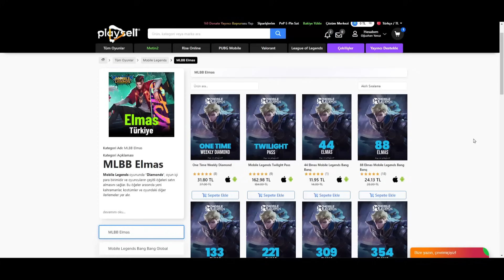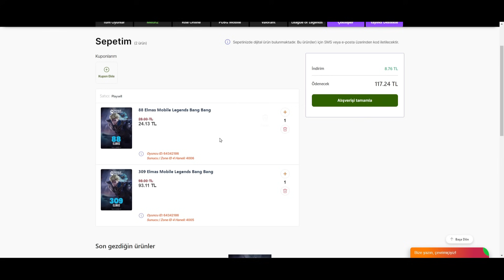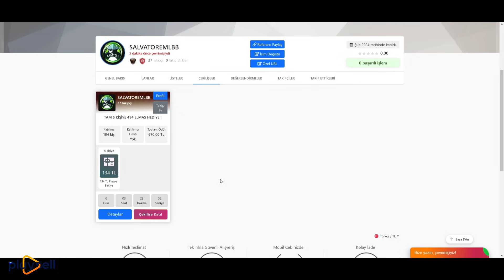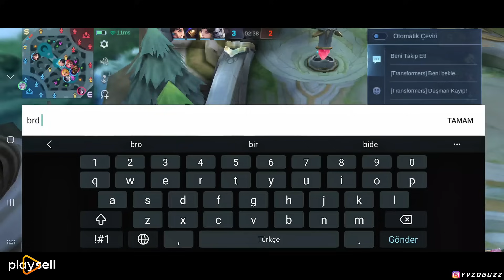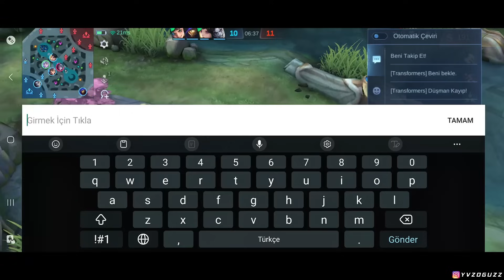⚠️OHAAA!! MİYANIN BU GÜCÜNE (ERKEKLER) BİLE DÜŞECEK!!🔥 DÜNYANIN EN HAVALI ADC'Sİ!! | SALVATORE MLBB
Miyanın oyun sonu hasarına karşı ayakta kalamazsınız!!

🎥 ULUSAL ARENALARDAKİ PERFORMANSLARIM -